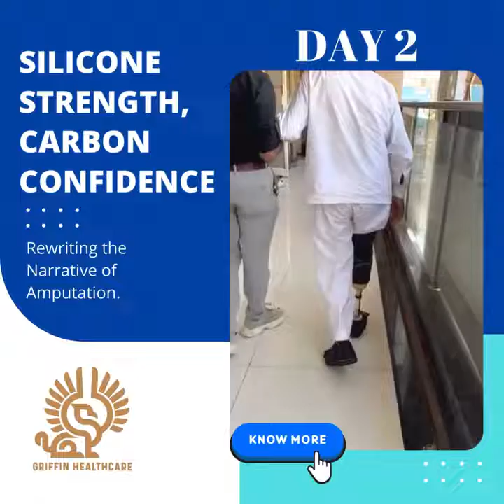Progress update! Mr. Kewlani is already walking with improved support on Day 2.